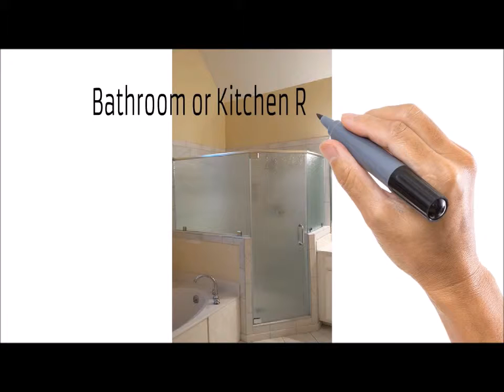Handyman Savannah Ga - for all of your Home Repair Needs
Residential Improvement Doctor can help with all of your Handyman and Home Improvement needs.
Painting - Drywall - Roofing - Carpentry - Tile - Deck - Plumbing - Gutters - Trim

Small or Large Home Repairs Savannah GA
Roof Repair Savannah GA
Drywall Repair Savannah GA
Drywall Installation Savannah GA
Fence Installation Savannah GA
Privacy Fence Repairs Savannah GA
Popcorn Ceiling Removal Savannah GA
Popcorn Ceiling Repairs Savannah GA
Painting Savannah GA
Concrete Patio Improvements Savannah GA
Deck Repair Savannah GA
Kitchen Remodel Savannah GA
Bathroom Remodel Savannah GA
Insulation Savannah GA
Crawl Space Clean up Savannah GA
Addition or removal of interior walls Savannah GA
Crown Molding Savannah GA
Replace medicine cabinets Savannah GA
Caulk tubs, sinks, and tile Savannah GA
Replace toilets and hardware Savannah GA
Replace fixtures Savannah GA
Repair leaky faucets Savannah GA
Install vanities and vanity tops Savannah GA
Replace- Repair -Install exhaust fans and covers Savannah GA
Install or replace toilets and toilet tank hardware Savannah GA
Install locks and deadbolts Savannah GA
Adjust and install door thresholds Savannah GA
Replace screens Savannah GA
Install French doors Savannah GA
Replace doors and door castings Savannah GA
Install interior and exterior doors Savannah GA
Install weather stripping Savannah GA
Replace doorknobs Savannah GA
Repair doors that are hard to open Savannah GA
Adjust and lubricate sliding doors Savannah GA
Install storm doors Savannah GA
Stop doors from squeaking Savannah GA
Weather Stripping Of Doors & Windows Savannah GA
Entry Door-Repair/Replace Savannah GA
Recaulk Windows and Doors Savannah GA
Repair Fencing Savannah GA
Install/ Replace mailbox Savannah GA
Exterior Lighting Savannah GA
Replace garbage disposals Savannah GA
Install range hoods Savannah GA
Install above range microwave Savannah GA
Clean/replace faucet aerators Savannah GA
Install/Replace Dishwasher Savannah GA
Caulk sinks Savannah GA
Install or replace dryer hoses and vents Savannah GA
Install shelving and hanger rods Savannah GA
Assemble closet organizers Savannah GA
Adjust or lubricate closet doors Savannah GA
Install lights and ventilation fans Savannah GA
Change out receptacles Savannah GA
Replace Repair Install Light Savannah GA
Install Dishwasher - Garbage Disposal Savannah GA
Repair Drips and Leaks (Valves - Pvc - Cpvc) Savannah GA
Install New Faucets and Showerhead Savannah GA
Replace - Repair - Install Toilets & Seals Savannah GA
Installing smoke/ carbon monoxide detectors and changing hard to reach batteries. Savannah GA
Change door locks and add deadbolts Savannah GA
Install hand rails and safety bars Savannah GA
Clean dryer vents Savannah GA
Install motion sensor lights Savannah GA
Water Heater Installation Savannah GA

Residential Improvement Doctor, LLC
Richmond Hill, GA